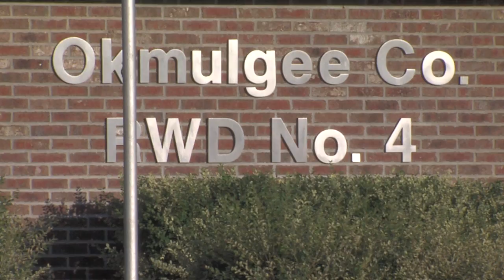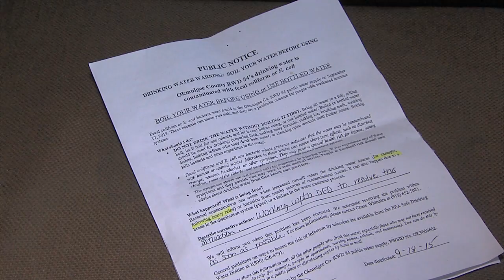Residents Boiling Water For One Month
District Says Water Repair Is A Slow Process